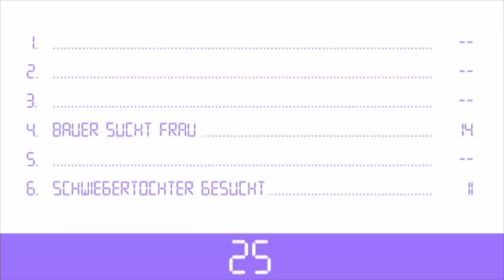Fernsehkritik-TV 194 (Gast: Werner Schulze-Erdel) - Teaser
Er ist immer noch der unangefochtene Gameshow-König: Werner Schulze-Erdel moderierte über 1000x "Ruck Zuck" und mehr als 2700x das "Familienduell". Wie findet er die Neuauflagen bei RTL Plus? Wie findet er das "Chatduell" der Rocketbeans? Und wie sieht er überhaupt die Lage des deutschen Fernsehens? All das beantwortet Werner im ausführlichen Gespräch.